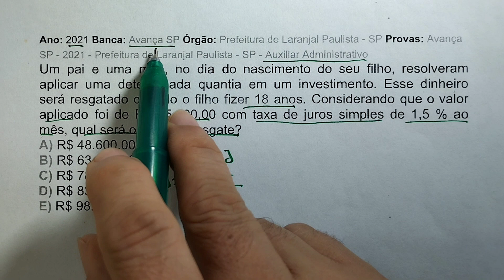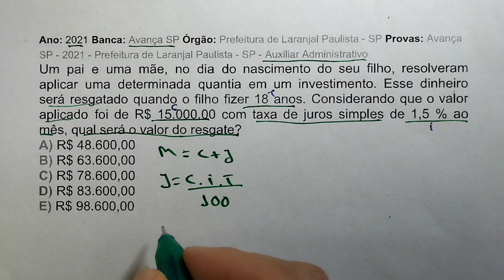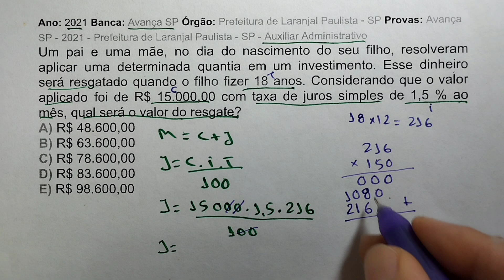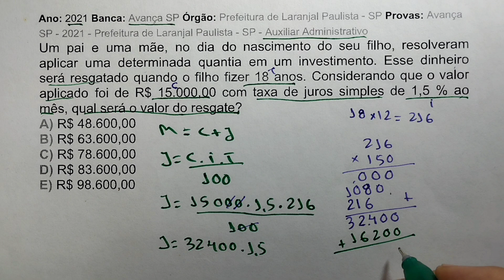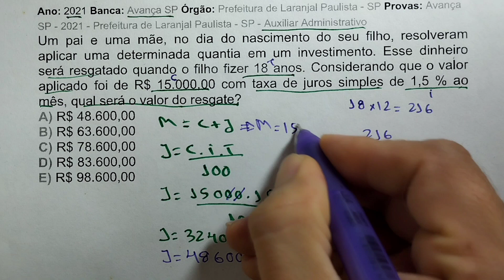Matemática Financeira - Juros